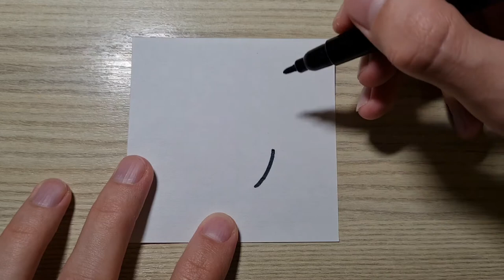How To Draw a Snow Shovel easy | Drawing tools Step By Step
How To Draw a Snow Shovel easy | Drawing tools